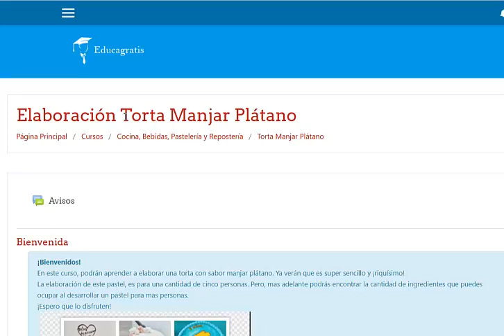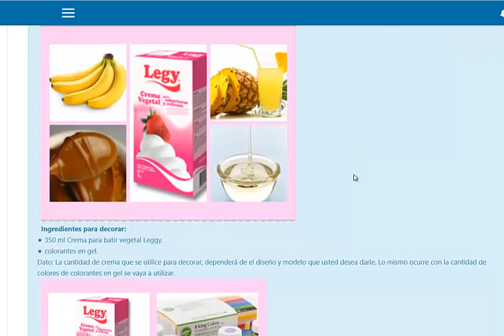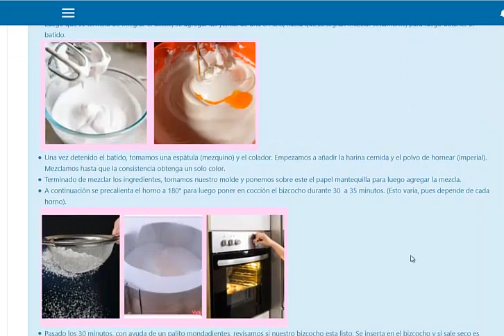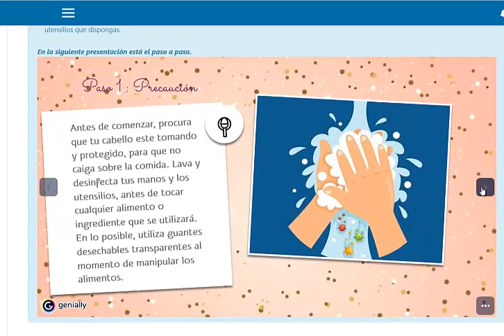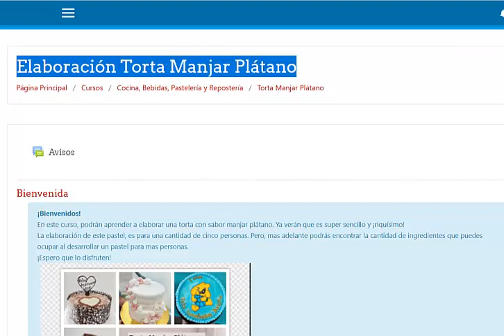Curso sobre Torta Manjar Plátano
En este curso, podrán aprender a elaborar una torta con sabor manjar plátano. Ya verán que es super sencillo y ¡riquísimo!

La elaboración de este pastel, es para una cantidad de cinco personas. Pero, mas adelante podrás encontrar la cantidad de ingredientes que puedes ocupar al desarrollar un pastel para mas personas.